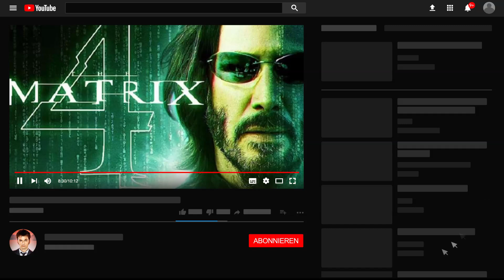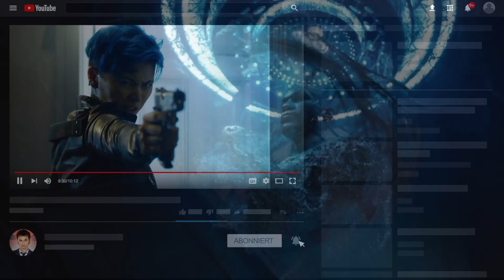Matrix 4 RESURRECTION Trailer Analyse - Die PERFEKTE Matrix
In diesem Video geht es um den neu erschienenen Trailer von Matrix 4. Was wurde alles im Trailer gezeigt? Und worum könnte es gehen? Wie gefällt euch der neue Neo Look von Keanu Reeves? Freut ihr euch auf den 4. Teil der Matrix Reihe? Morpheus, Trinity sind auch am Start. Es wird ein großartiger Film werden.

Kommentator: Jerome